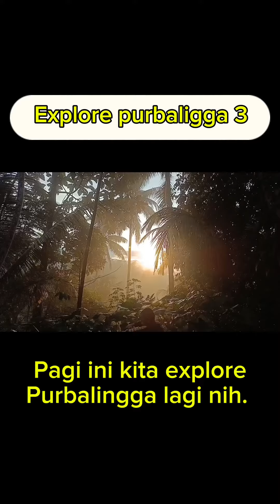Umair explorer purbalingga 3